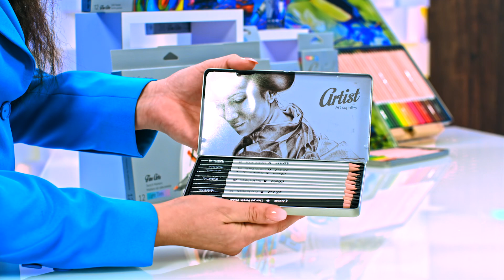Творчески материали Colorino Kids Artist - store.bg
Продуктите представи: Наталия Върбанова